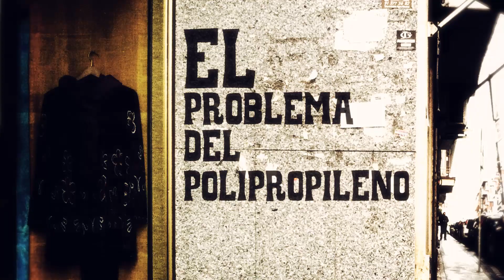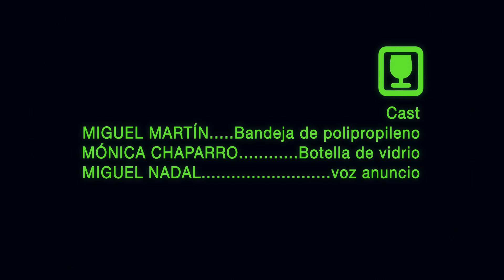EL PROBLEMA DEL POLIPROPILENO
"Mi nombre es Bandeja de Polipropileno. Soy un termoplástico semicristalino que se produce polimerizando propileno en presencia de un catalizador estéreo específico... y tengo un problema."

Créditos:

Dirección: David Galán Galindo y Fernando Marcilla
Guión: David Galán Galindo
Animación: Fernando Marcilla
Música y postproducción de sonido: Miguel Martín
Cast: Miguel Martín (Bandeja de Polipropileno y amigos) Mónica Chaparro (Botella de Vidrio) Miguel Nadal (voz anuncio)